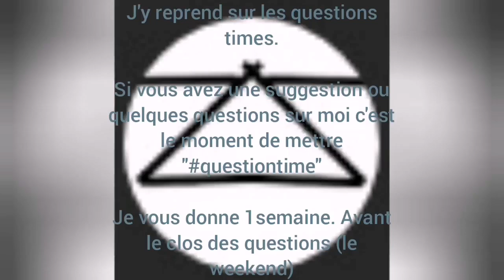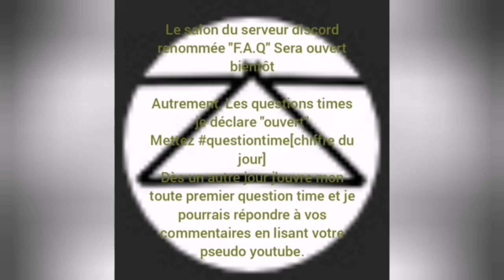CH 13 CLASH : 2 VICTOIRE ET 1 DÉFAITE